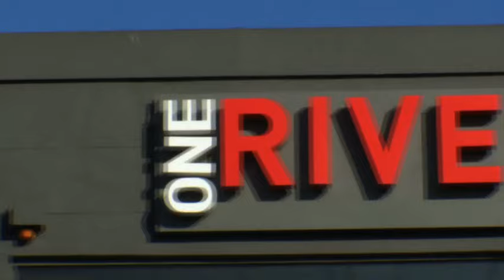transform your summer